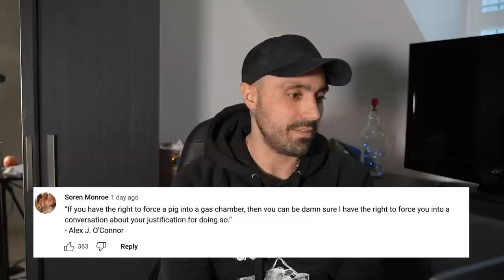Cosmic Skeptic is no longer Vegan (my honest thoughts)